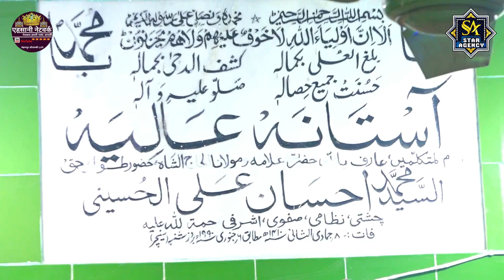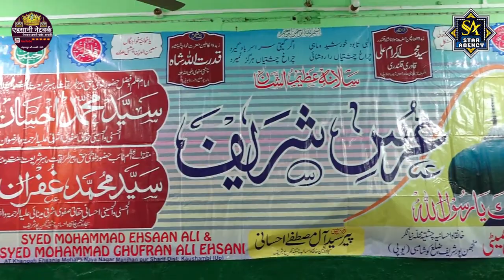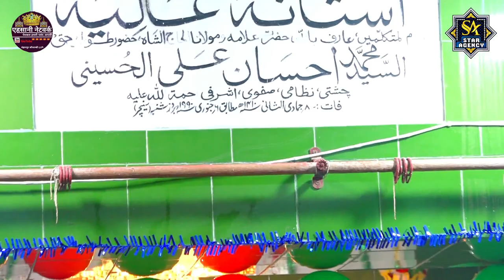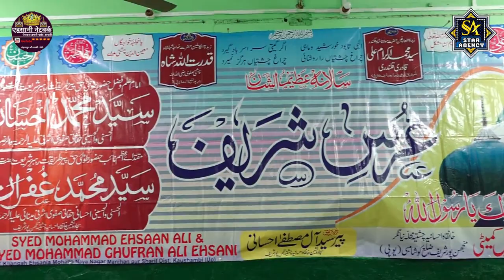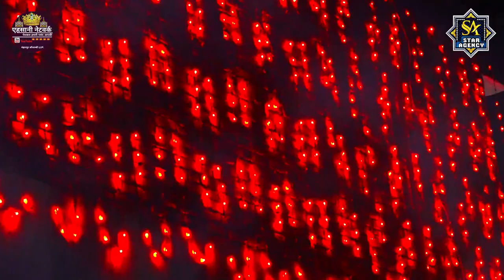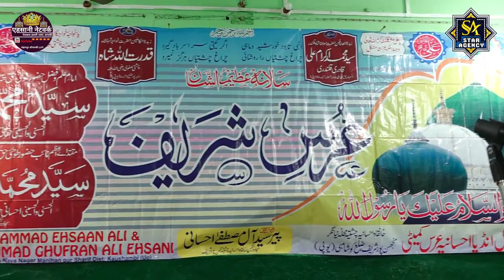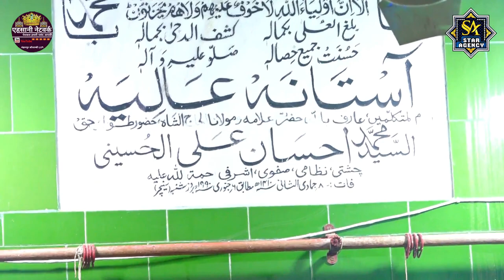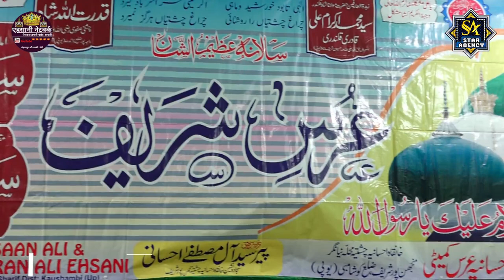Urse Ahsani Special 2022 | Docomentry With Ziyarat Huzoor Syed Ahsan Ali Molana Mohsin Raza Ahsani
Rabi Ul Awwal Special Naat 2022, Jashne Eid Miladunnabi Naat 2022, Best Naat Rabi Ul Awal 2022,Sarkar Ki AamadNaat 2022, Rabi Ul Awal Ki Naat 2022, Eid Milad un Nabi Ki Naat 2022,

Title:
Artist:

Director: Gulam Fareed Ansari
Audio Engineer: Ali Raza Ansari
Video Editor:Gulam Fareed Ansari
Label:Ahsani Network